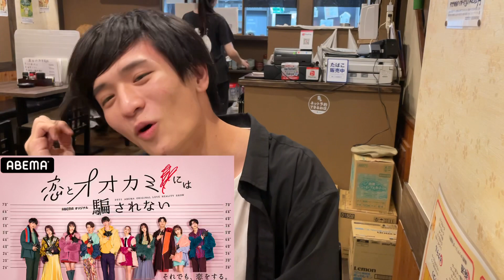【激怒】オオカミくんのメンバー外されてヤケ酒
《オオカミくん公式》

(仕事ください)